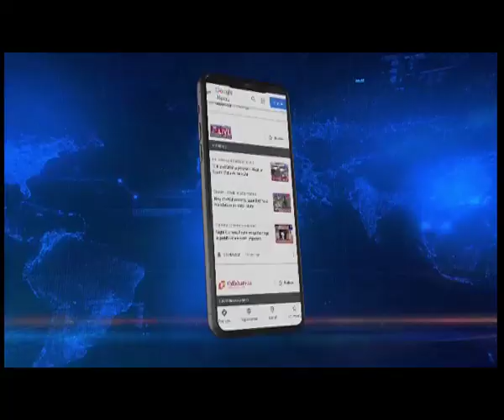अरुणाचल प्रदेश में नशे के खिलाफ जागरुकता अभियान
नशे के खिलाफ जागरुकता लाने के उद्देश्य से अरुणाचल प्रदेश के खोंसा में एक विशेष अभियान चलाया गया। ‘Care Me Home Welfare Society’ के सौजन्य से जिला प्रशासन के सहयोग से खोंसा बाजार के टैक्सी स्टैंड पर इस कार्यक्रम का आयोजन किया।